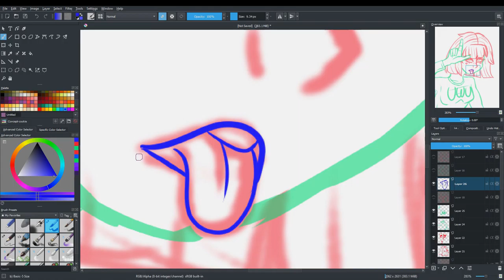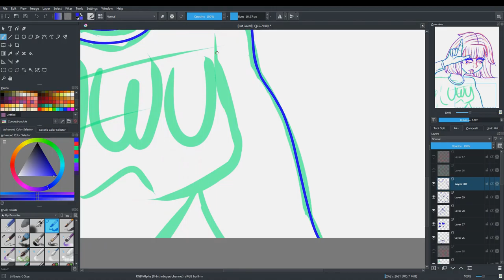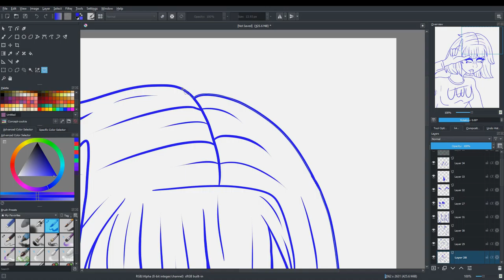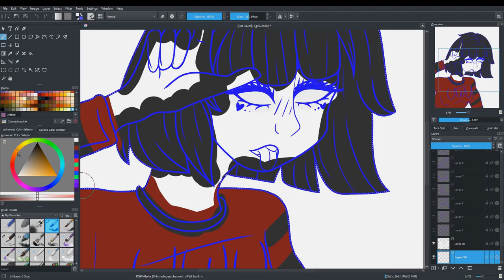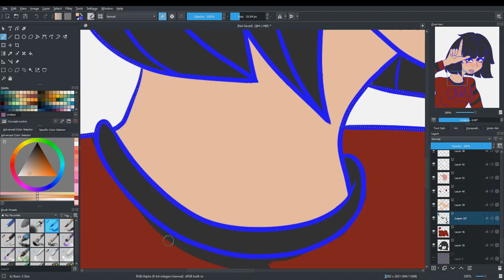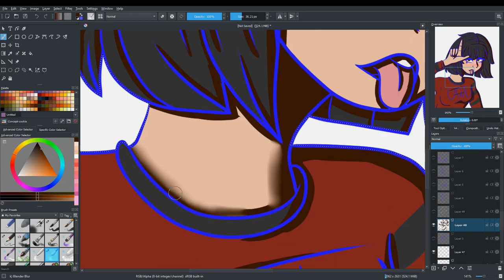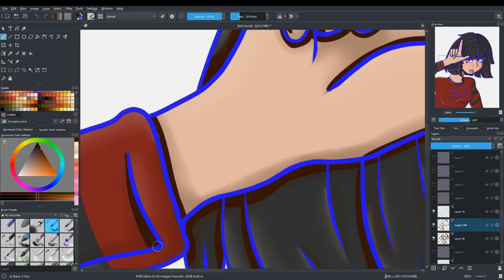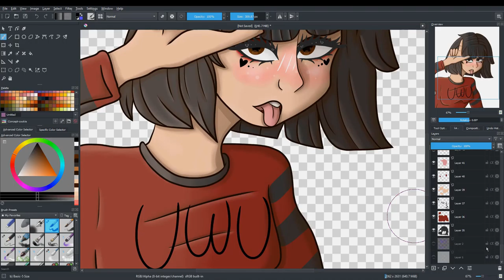E Girl {Speed Paint}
UwU

fanlink.to/kicktracks
City of Angels - by LAKEY INSPIRED